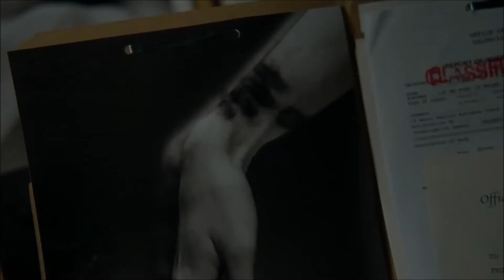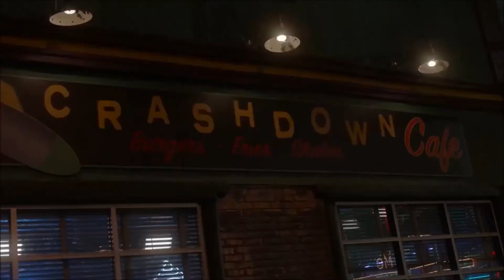ROSWELL NEW MEXICO Trailer Comic Con (2018) Sci Fi Series HD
A reboot of the teen drama, 'Roswell', which centered on the residents of Roswell, New Mexico where aliens lived undercover among humans.